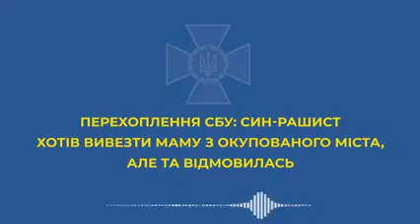Служба Безпеки України перехопила розмову окупанта з матір'ю, яка живе в місті яке він обстрілює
Служба Безопасности Украины перехватила разговор оккупанта с матерью, которая живет в городе, который он обстреливает
The Security Service of Ukraine intercepted a conversation between the occupier and his mother, who lives in the city he is shelling